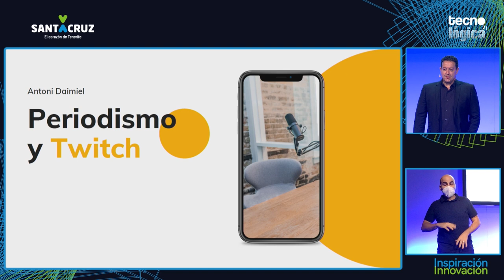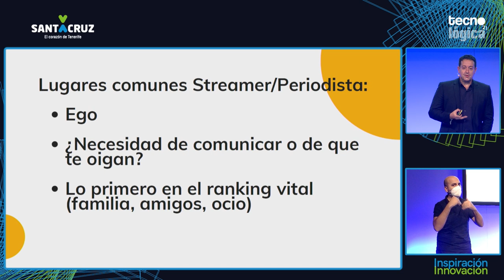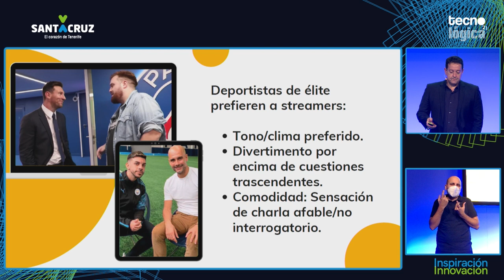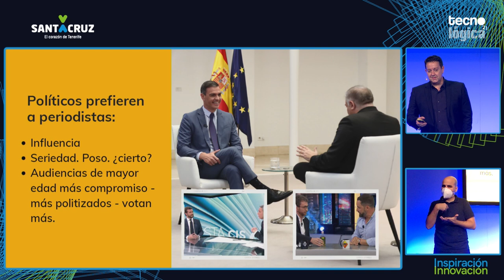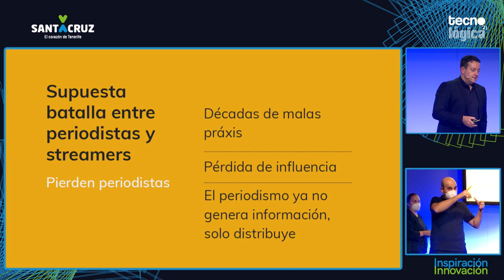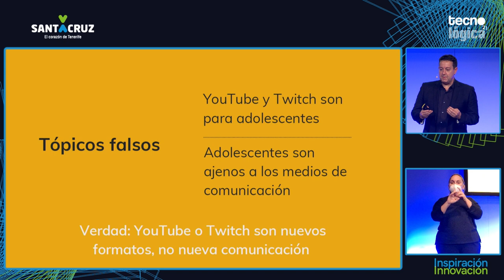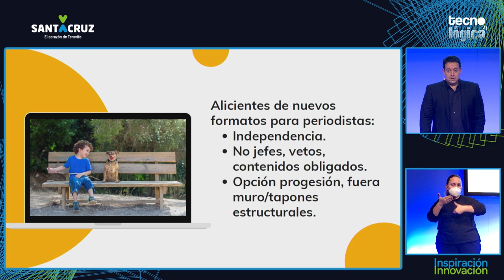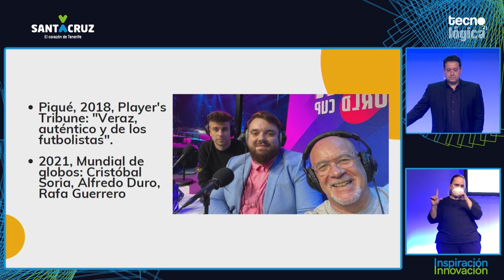Tecnológica 21: Antoni Daimiel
Charla de Antoni Daimiel ‏durante Tecnológica21, X Encuentro de Innovación y Sociedad del Conocimiento, que tuvo lugar el 11 de noviembre de 2021 en Santa Cruz de Tenerife